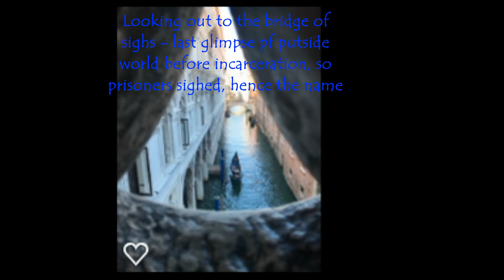10 Verona and Venice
We spent 2 days each in Verona and Venice, romantic and beautiful